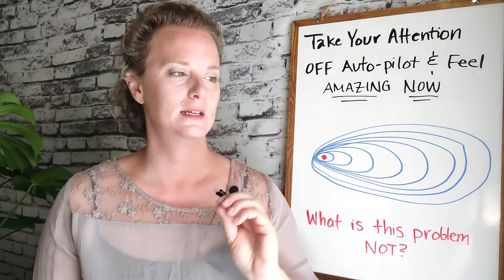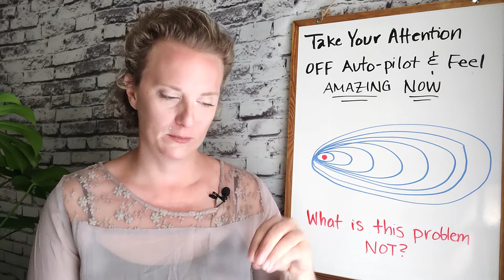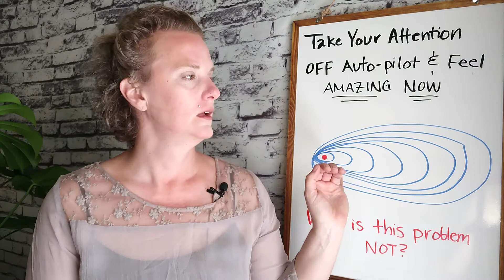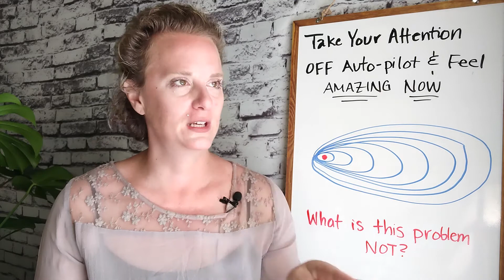Take Your Attention OFF Auto-Pilot & Feel Amazing NOW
Attention is one of your most powerful faculties as a human being. Regain control of that faculty by learning how to redirect yourself away from drama and channel your focus into things that make you feel awesome.

🔥 Unlock your FREE training video series on emotional mastery. Includes my best tool for emotional regulation (Stop, Drop & Roll)!
⭐About: This video describes how to shift your attention away from problems and towards the things in life that feel BETTER.

//emotional fire academy, psychology, nlp, loa, manifestation, hero habits, mindsetcoach, createreality, tacticalmindfulness, tactical mindfulness, shift your thinking, how to eliminate limiting beliefs, eliminate your own limiting beliefs, change limiting beliefs, feel better about a situation, change your perspective, get a new perspective on things, change how you feel about something, power to choose, shift limiting beliefs for good, beliefs create reality, change your reality with beliefs, beliefs are a strategy, how to change my beliefs, i feel stuck, i feel helpless, i feel unfulfilled, how to be happy in life, align to your purpose, get what you want, how to get what you want, exactly how to get what you want, fear, change your fear, eliminate fear, how to get rid of fear, i'm scared, how to stop being afraid, shed fear, erase fear, turn fear around, shift your identity, how to live in the end, how to shift your identity, how to reach big goals more easily, perspective, see through your problems, fix a problem fast, take your attention off auto-pilot, regain control of your attention, circumstances don't matter, manage your attention //